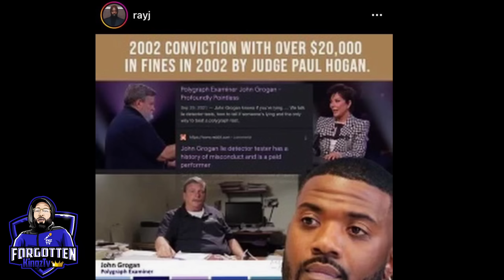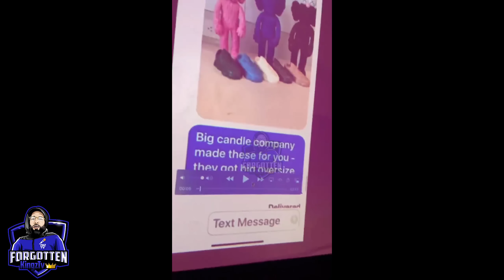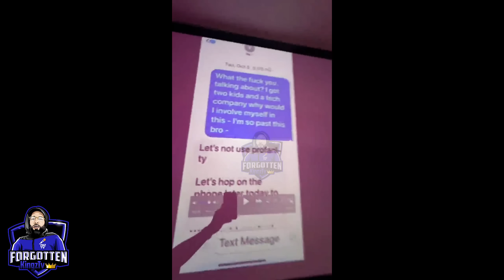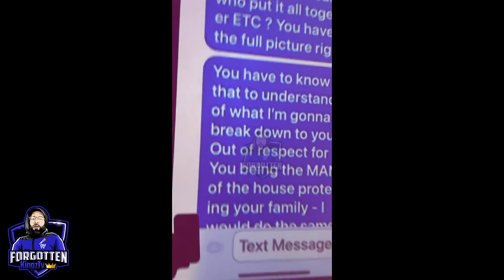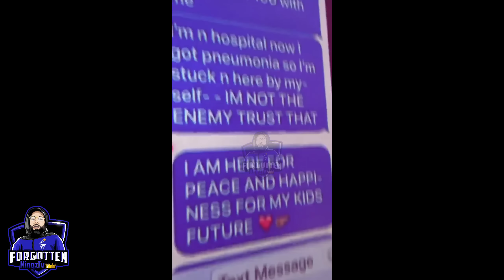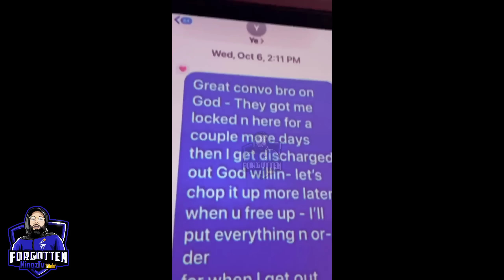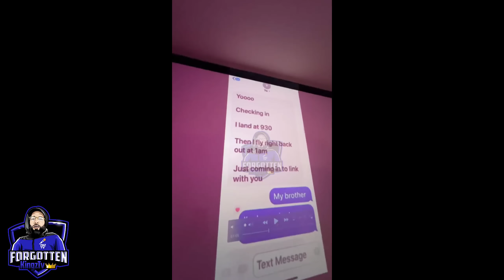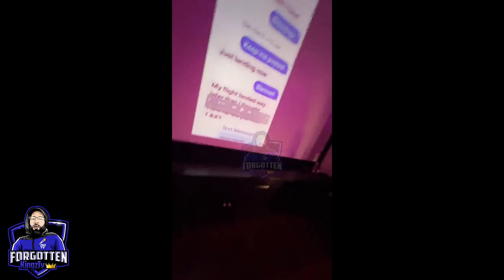Ray J RESPONDS To Kris Jenner Lie Detector Test Results & EXPOSES The Truth Behind The S3XTape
CLICK LINK TO READ FULL ARTICLE ON KRIS JENNER LIE DETECTOR TEST RESULTS